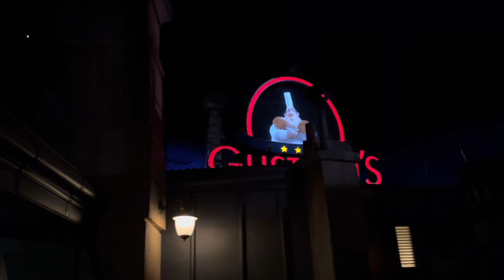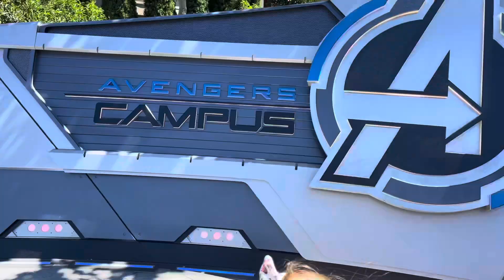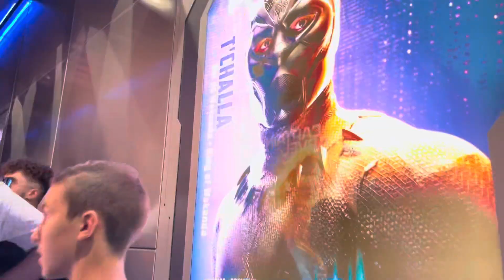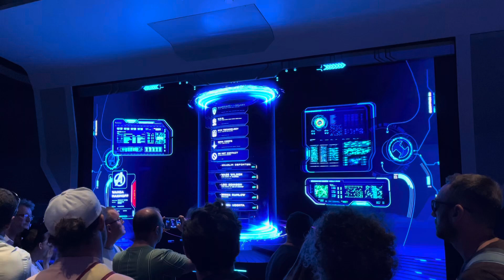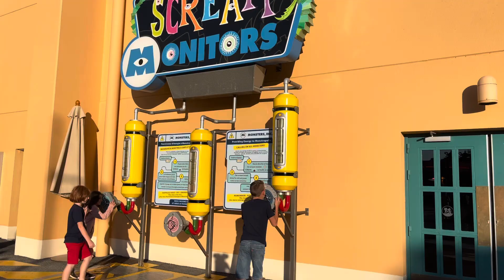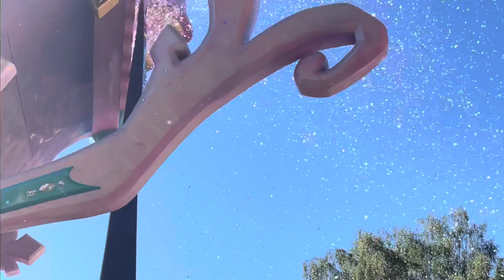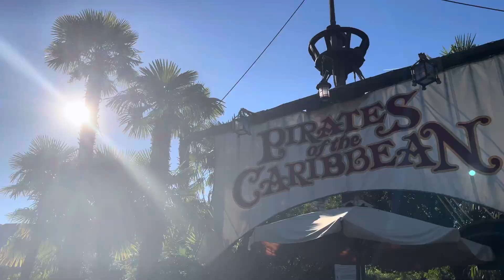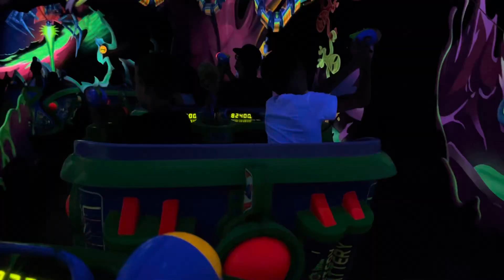3 jours de folie à disneylandparis , on découvre l’ avengerscampus !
Hello !
On vous emmène 3 jours à Disneyland Paris .

Découverte de l’
Rencontre avec minniemouse Parisienne, une beauté 🎀 !

Bref, un anniversaire de rêve pour notre poupée qui a fêté ses 3 ans au parc, et un moment en famille inoubliable 🥰♥️.